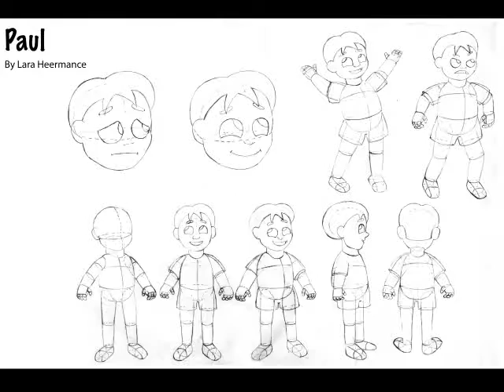2D Animation Principles Reel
All my projects from my 2D animation principles class at SCAD with professor Troy Gustafson.

For people taking the class:
I did redos for the ball (which I highly recommend because it's pretty easy to bump up to 100 and the redos only get harder from there), the frog, and the model sheet. The redos are the ones featured in this video.
My grades (after the redos) were: Ball: A+, Flag: A-, Bean Bag: B, Panther: B, Frog: A, Model Sheet: A+, Final: A-